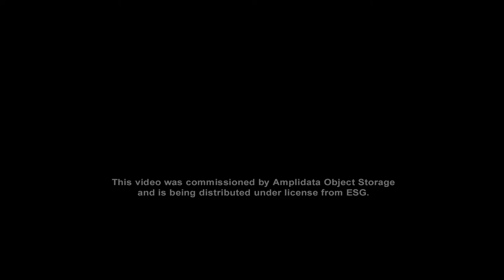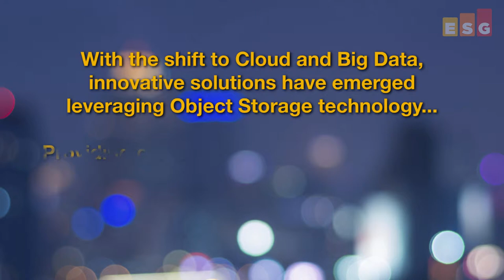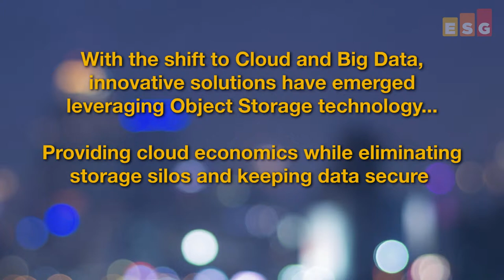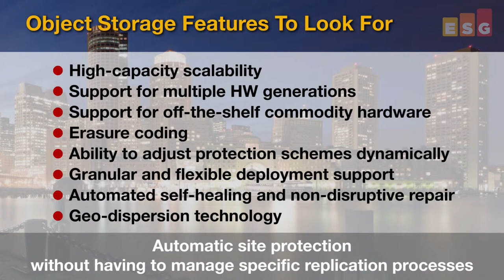BRIEF 2014 11 Object Storage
ESG analyst's perspective on the driving forces requiring a new approach to data storage technology and what features are essential for companies to be competitive moving forward.